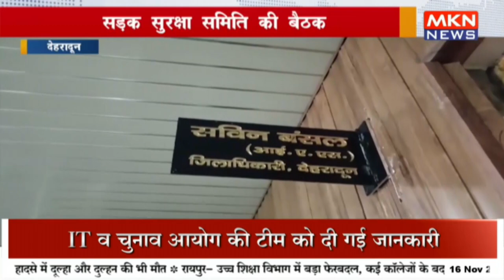सड़क सुरक्षा समिति की बैठक